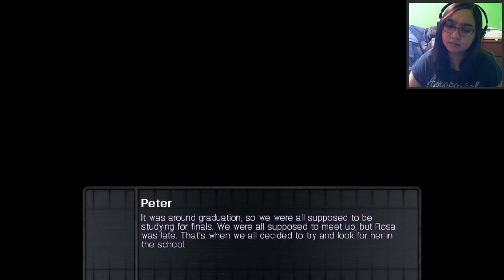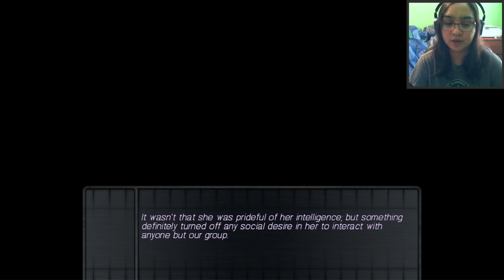KRIS HOW COULD YOU?! - Let's Play: Remember Remember Part 3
Kris. how could you do that to her?!

I had no idea you could romance anyone let alone know who. I discovered through HusbandoGoddess that one was Peter and now I discovered Rosa was the other. I'm very curious about her because she seems so sweet and innocent so far. I hope that's all she is because if she happens to be guilty of something I'll cry.

Also Xavier is best boy.

- Comment you want the steam key & who your favourite character is

Thanks to Michaela she has give me 5 steam keys for this game. I will be picking 5 winners in 5 different videos (if that's how long it takes me to finish this game lol) and the end of each video, just follow the rules above!

Kris, Rosa, Peter, Xavier, and Lisa are friends for life. They went through high school together and all managed to wind up in the same community college. Their lives were filled with parties, study sleepovers, and everything best friends did. After all, you develop a bond after 8 years. However, there is a dark secret that clouds this friendship; one that has haunted certain members of the group for years.

The day before their graduation, on their way to their marching practice, they are kidnapped and taken to a remote location, their long-term memories locked away and leaving them frightened. Stainless steel bracelets decorate their wrists and they find themselves in the dead center of a sterile white room with one TV on the far wall and a locked door opposite of it.

The TV comes on and you learn that a dark secret has been hidden from Kris. The only way out for Kris and his friends is for him to discover it.

"I cannot wait until the truth is revealed... What will you do, I wonder..."

Who will leave?